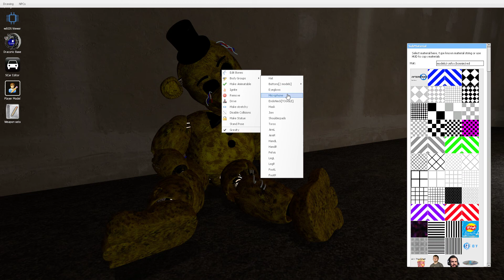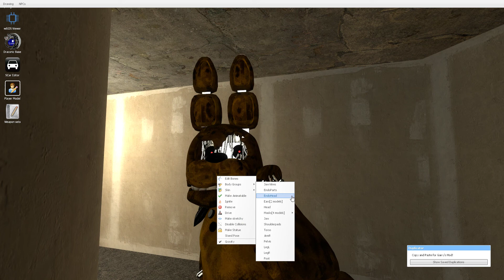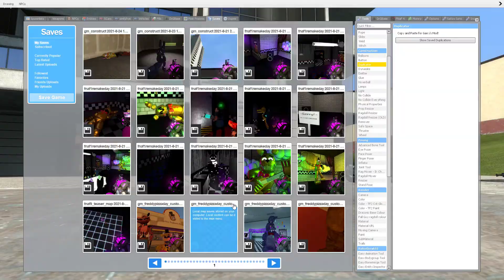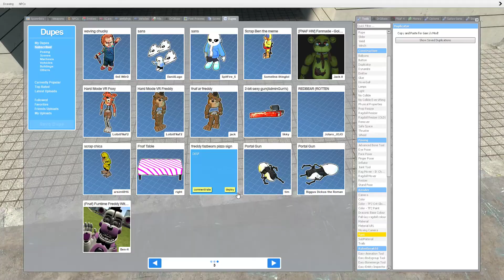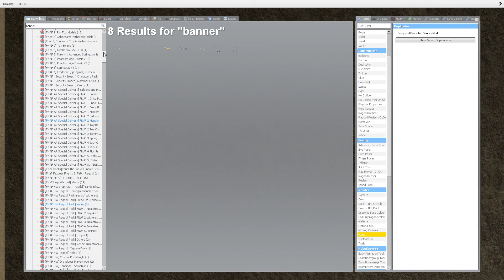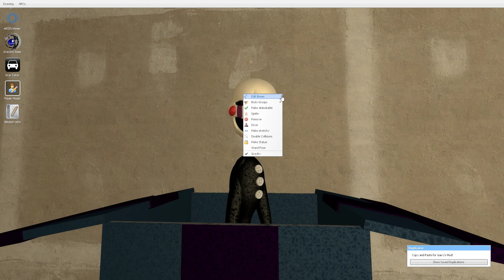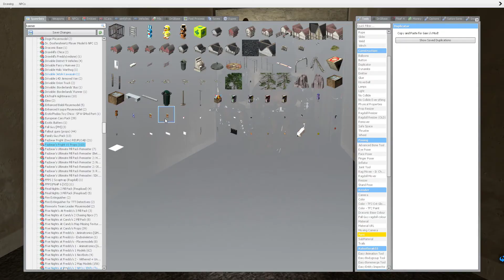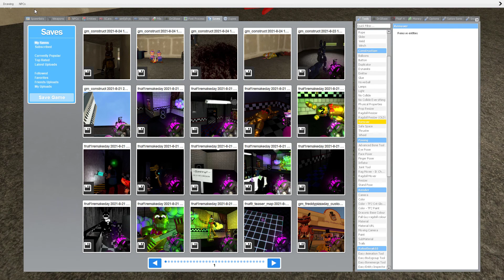backstory part 2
GPU: NVIDIA GeForce GTX 1660 SUPER
CPU: 11th Gen Intel(R) Core(TM) i5-11400 @ 2.60GHz
Memory: 16 GB RAM (15.87 GB RAM usable)
Current resolution: 1920 x 1080, 23Hz
Operating system: